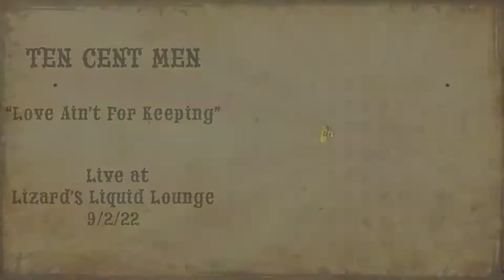Ten Cent Men - "Love Ain't For Keeping"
Ten Cent Men perform "Love Ain't For Keeping" (The Who) at Lizard's Liquid Lounge. 9/2/22.